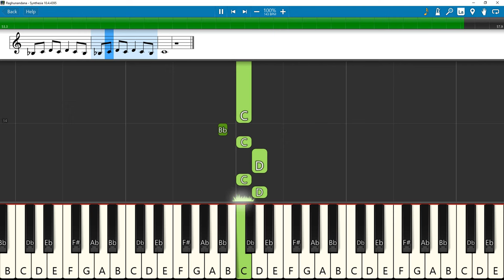Raghunandana Song Keyboard Notes | GowraHari | HanuMan | Prasanth Varma | Teja Sajja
Akai MPK mini MK3
Headphone used
PreSonus Eris E3.5 (Pair)